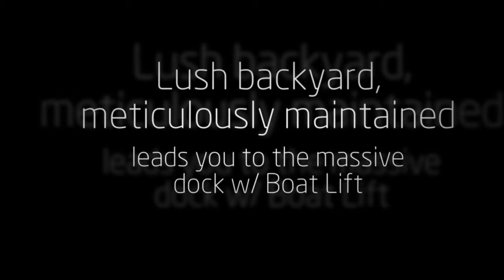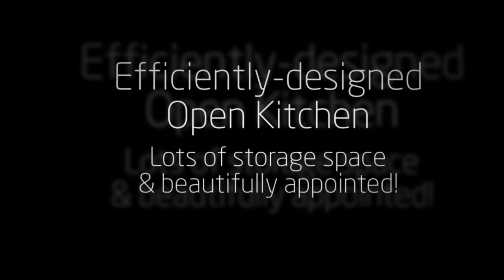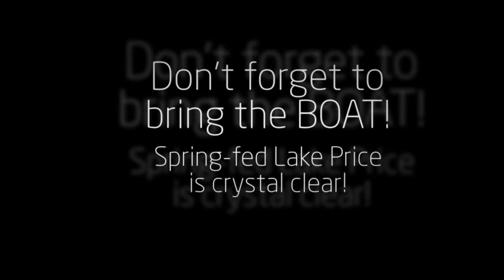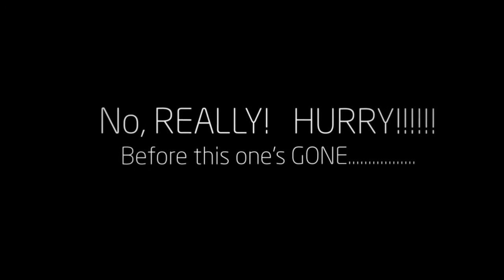Waterfront Dream Home on Lake Price!!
Fabulous Lakefront Home on Lake Price!  Ready for Immediate Occupancy!  Under $500K!!!